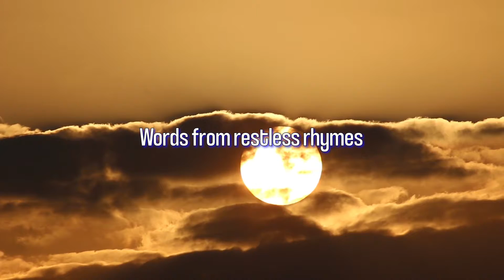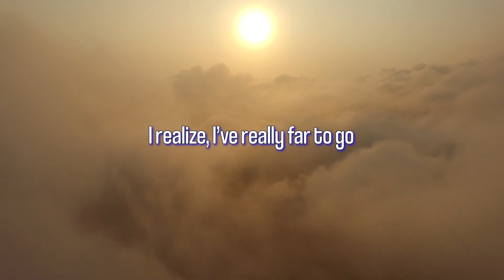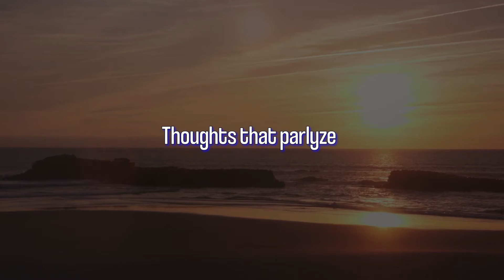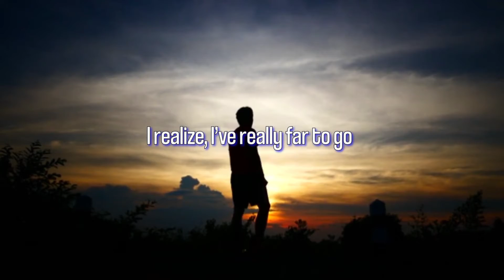Don McGrew | The Ageless Left Unknown | (Original)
Kind of a searching song again.  I wrote The Ageless Left unknown in 1984.  Lots of energy happening that year.  Lots of creativity.

I have been posting on Wednesdays and Saturdays.  As always, Thank you again for your support.  It means a lot to me that you enjoy them.